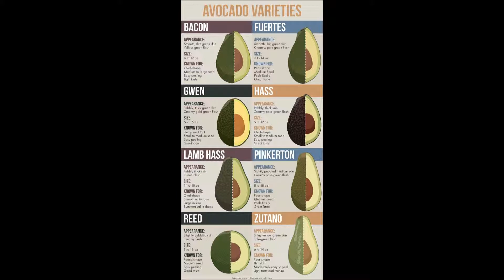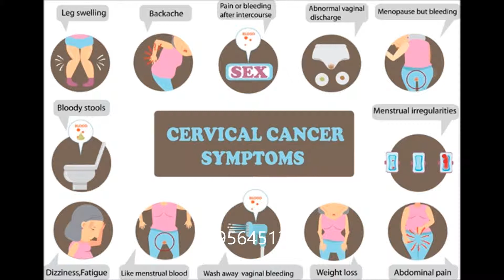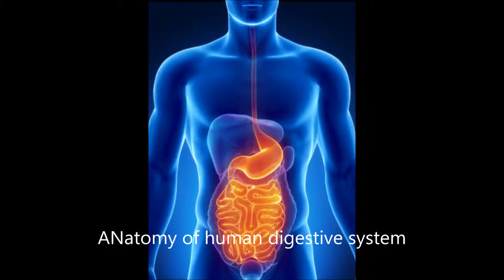Health Benefits of Avocado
avocado fruit
avocado meaning
avocado oil
avocado in hindi
avocado juice
avocado in india
avocado meaning in hindi
avocado tree
avocado price
avocado in chennai
avocado
avocado in tamil
avocado app
avocado a fruit
avocado amazon
avocado allergy
avocado and egg
avocado alternative
avocado advantage
avocado and banana
avocado and egg salad
avocado alleppey
a avocado a day
a avocado calories
a avocado thanks
a avocado thanks vine
a avocado recipe
a avocado song
a avocado tree
a avocado face mask
a avocado thanks gif
a avocado seed powder
avocado benefits
avocado benefits in tamil
avocado buy
avocado butter
avocado benefits in hindi
avocado butter fruit
avocado buy india
avocado beauty tips
avocado botanical name
avocado buyers
b avocado varieties
avocado b
avocado b vitamins
avocado b type
avocado b blood type
philip b avocado peppermint shampoo
h&b avocado & aloe vera cream
philip b avocado shampoo reviews
b flower avocado
type b avocado list
avocado calories
avocado chennai
avocado cost
avocado called in hindi
avocado cake
avocado chutney
avocado care
avocado cost in india
avocado carbs
avocado cultivation
avocado c vitamin
avocado c diff
1/4 c avocado
vitamina c avocado
retete c avocado
receitas com avocado
avocado dip
avocado dishes
avocado diet
avocado drawing
avocado dressing
avocado drama list
avocado disadvantages
avocado dry
avocado dessert
avocado during pregnancy
avocado d
avocado d'adamo
vit d avocado
vitamin d avocados
d & d avocado & sons inc
ibs-d avocado
sos d avocado
egg a n d avocado
salade avocado
olio di avocado
avocado egg
avocado essential oil
avocado emoji
avocado extract
avocado eating
avocado egg salad
avocado essential oil benefits
avocado egg sandwich
avocado egg toast
avocado equivalent in india
e avocado skin oil capsules
avocado e gamberetti
avocado e salmone
avocado e abacate
avocado e colesterolo
avocado e tonno
avocado e salmone affumicato
avocado e diabete
avocado e uova
avocado e dieta
avocado fruit in tamil
avocado fruit in chennai
avocado fruit in hindi
avocado fruit online
avocado fruit benefits
avocado fruit images
avocado for babies
avocado for hair
avocado fruit name in tamil
avocado f
benefits of avocado
fr e sh avocado
avocado grofers
avocado green
avocado growing
avocado good for
avocado garden
avocado green color
avocado guacamole
avocado game
avocado growing climate
avocado good for pregnancy
avocado g fat
100 g avocado
g&m avocado oil cream
25g avocado
50g avocado
150g avocado
70g avocado
80g avocado
40 g avocado
30g avocado
avocado hindi
avocado hindi name
avocado hair mask
avocado how to eat
avocado hair oil
avocado hindi meaning
avocado health benefits
avocado hotel ooty
avocado hd images
avocado holidays
avocado h pylori
h&h avocado company
h&r block avocado blvd
avocado in tamil meaning
avocado images
avocado in hindi name
avocado in hindi meaning
avocado in english
avocado ice cream
avocado in coimbatore
i avocado calories
i avacadont want to live
i avacadont
i avocado you
i avocadont want to live
i avacadont want to be alive
i avocadont wanna to be alive
i avocado joke
i avocado nutrition
i avocado a fruit or veggie
avocado juice in tamil
avocado juice uses
avocado juice preparation
avocado juice recipes
avocado juice online
avocado juice in chennai
avocado juice calories
avocado jokes
avocado juice near me
avocado j.co
j.co avocado dicaprio
triple j avocado song
j.co donuts avocado
j.co cafe avocado
j christophers huevos avocado
orange avocado j
avocado keto recipes
avocado keto
avocado keto smoothie
avocado ka hindi
avocado kg price
avocado kya hai
avocado kannada
avocado kya hota hai
avocado ka hindi matlab
avocado kiwi smoothie
avocado k vitamin
avocado ke fayde
avocado k fawaid
avocado k faidy
avocado ke faide urdu
kourtney k avocado pudding
kourtney k avocado smoothie
kourtney k avocado
kourtney k avocado pudding recipe
kourtney k avocado breakfast
avocado leaves
avocado logo
avocado love
avocado leaves images
avocado lettuce salad
avocado local name
avocado like fruit